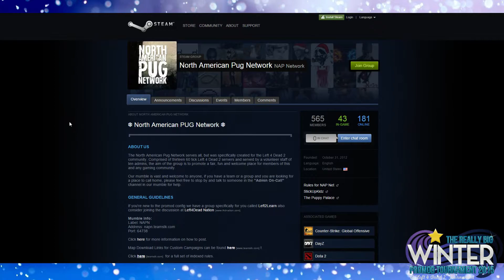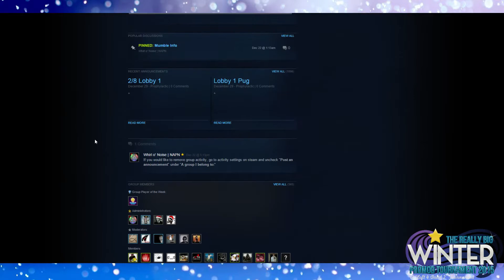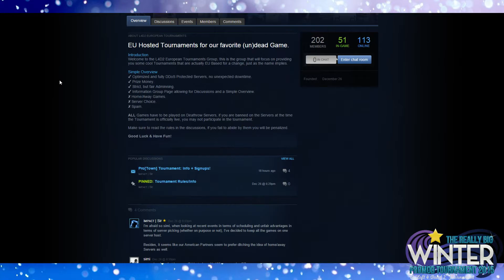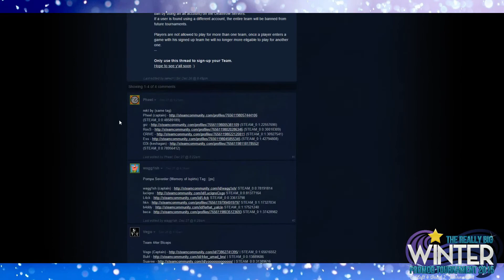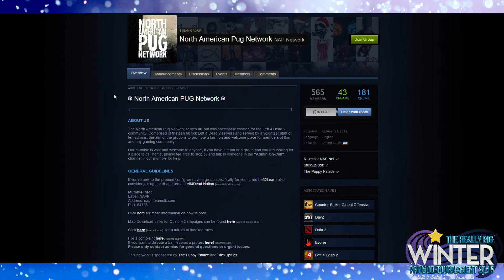L4D2 // Community Update #1 (NAPN/EU TOURNYS/RBWT)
Also, Colours is one of the main founders of NAPN along with World of Noise and Zendigital.  There, I fixed it.